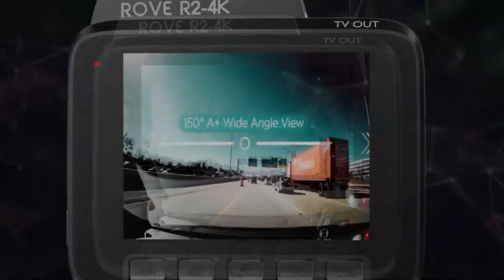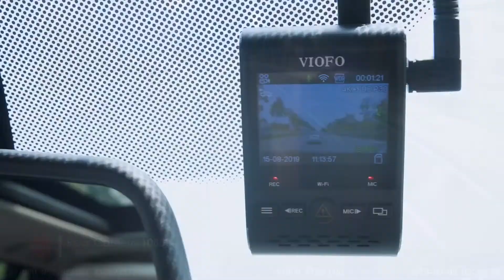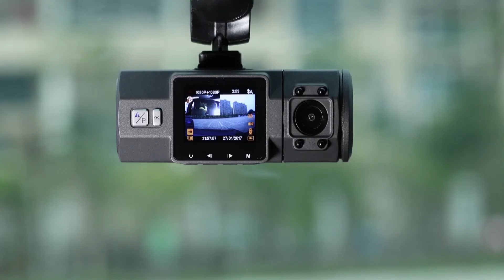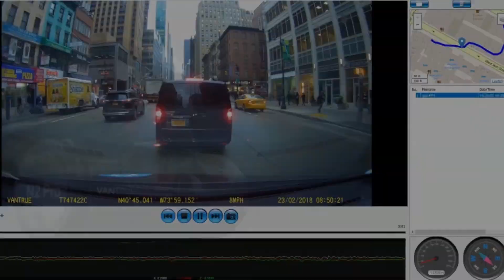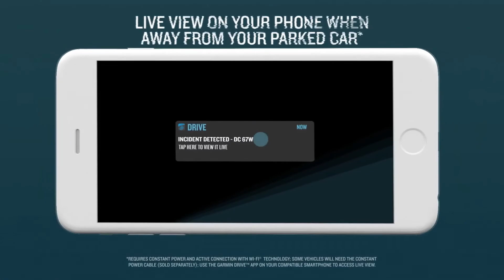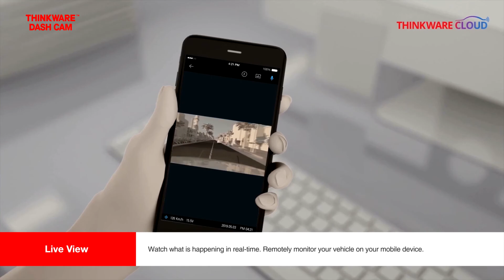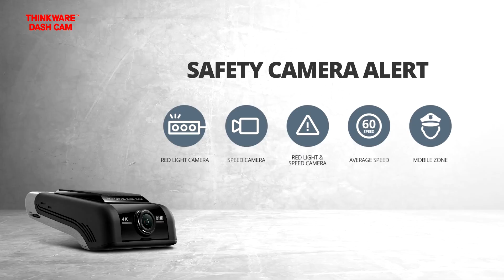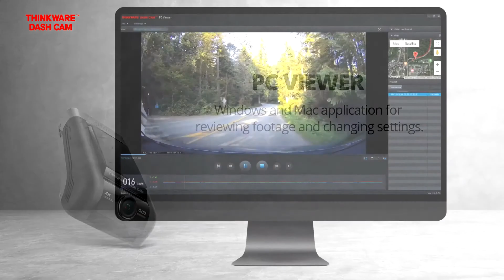Top 5 Best Dash Cams | Best Dash Cam of (2021)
►US Links◄
➜ 5. Rove R2-4K Dash Cam
➜ 4. VIOFO A129 Pro Duo 4K Dual Dash Cam
➜ 3. Vantrue N2 Pro Uber Dual 1080P Dash Cam
➜ 2. Garmin Dash Cam 66W
➜ 1. THINKWARE U1000 Dual Dash Cam

We have just laid out the top 5 best dash cams 2021. In 5th place is the Rove R2-4K Dash Cam, our pick for the best value dash cam. In 4th place is the VIOFO A129 Pro Duo 4K Dual Dash Cam, our pick for the best budget dash cam. In 3rd place is the Vantrue N2 Pro Uber Dual 1080P Dash Cam, our pick for the best high-end dash cam. In 2nd place is the Garmin Dash Cam 66W, our pick for the best runner-up dash cam. In 1st place is the THINKWARE U1000 Dual Dash Cam, our pick for the best overall dash cam.